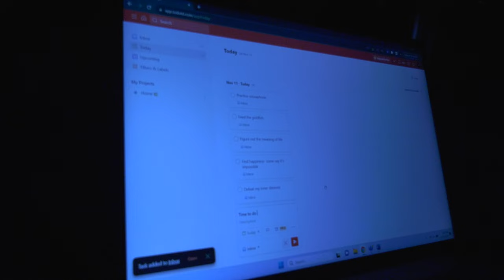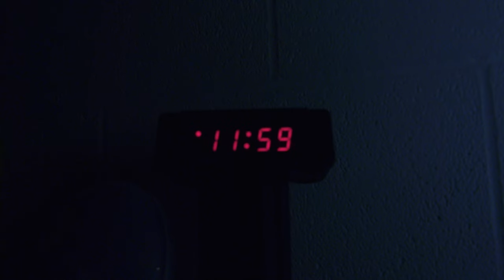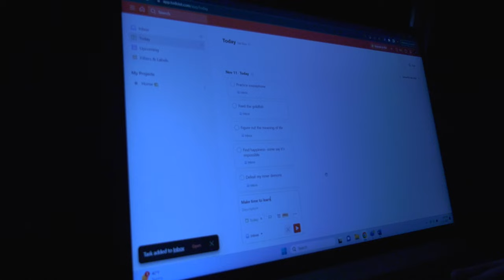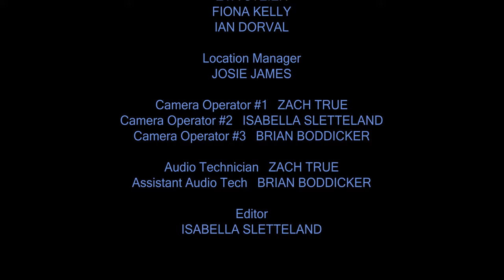Against the Clock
A short film by Isabella Sletteland